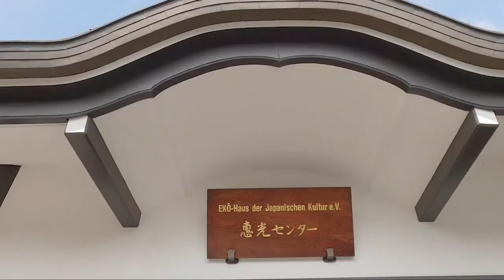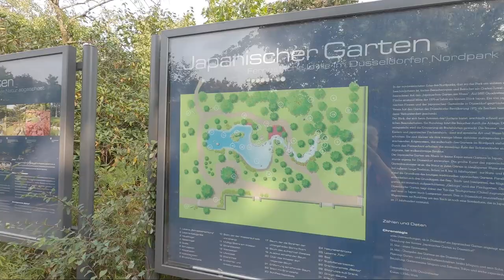Ausflugs-Tipp: EKO-Haus und Japanischer Garten Düsseldorf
Heute machen wir einen kleinen Kurztripp nach Japan. Nein, eigentlich ist es ein Rundgang durch das EKO-Haus für japanische Kultur und den Japanischen Garten im Nordpark, Düsseldorf. Wer ein bisschen asiatische Entspannung sucht, sollte hier unbedingt vorbei schauen!